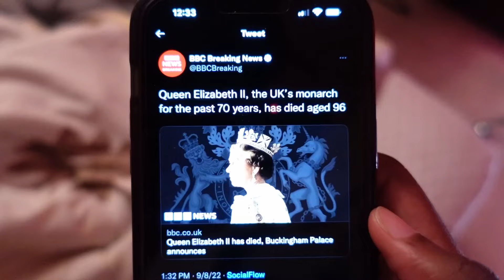Granting a Wish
Making a wish come true. technically